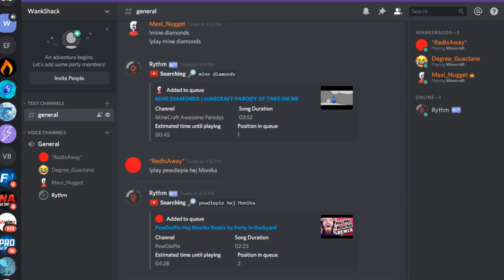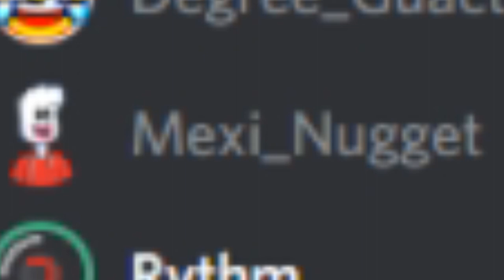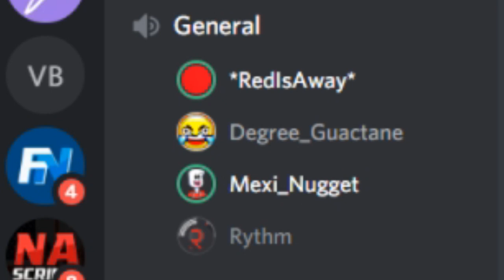my friend sings a Minecraft parody for 2 minutes and 50 seconds...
Aj's Channel: ahhhh i couldnt find it lol gotem